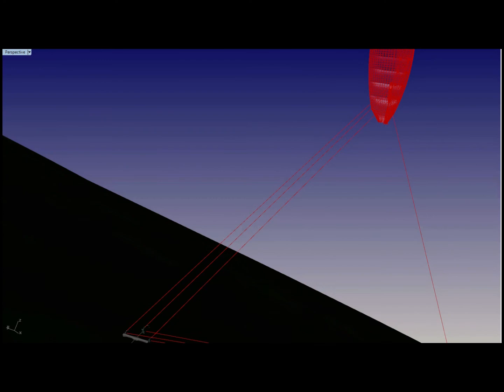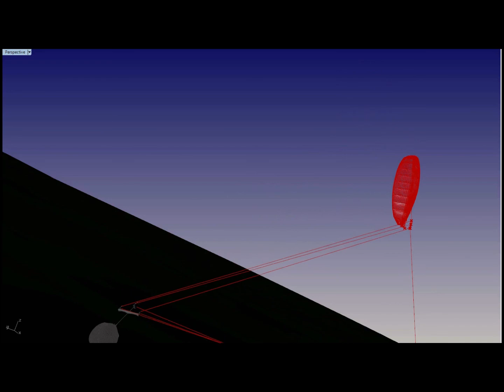simple kite agriculture application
simple kite application for generation or agricultural transportation.
As normal you'd steer the bar handle relative to the kite, the kite
sweeps across wind, but pulls the continuous loop line either through a
generator or pulling a load.